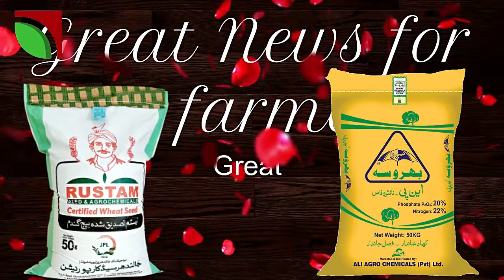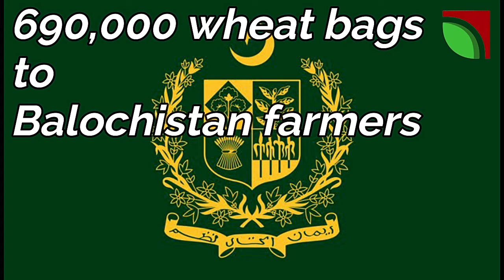agriculture news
This is agricultures farmers' news,